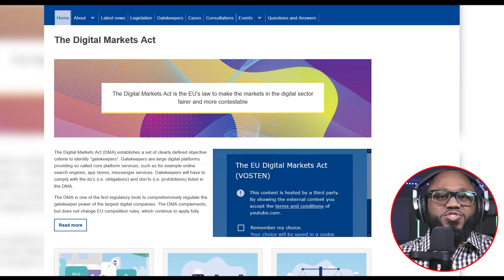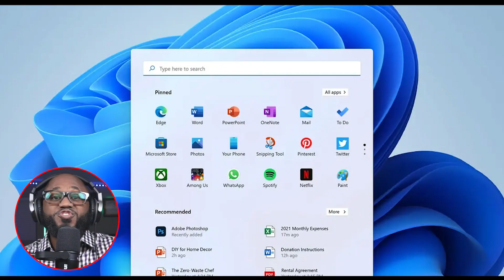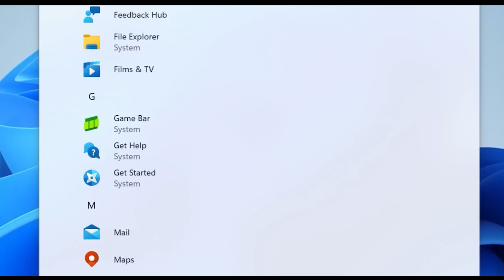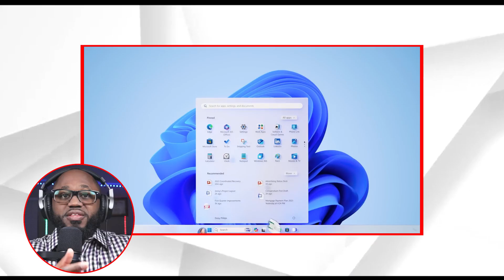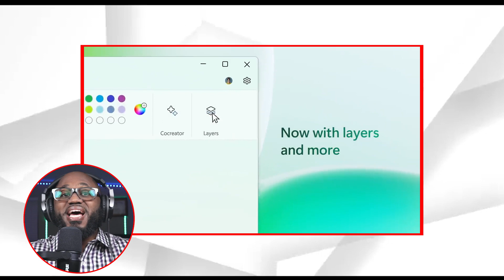The EU Fixed Microsoft Windows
The European Union now requires that Microsoft Windows provide the ability to uninstall default applications to end users. The default applications in scope are Edge, Cortana, and Bing from Microsoft Windows 10 and Microsoft Windows 11. According the many reports, the new law that the EU has pushed is expected to take place around March 2024. In addition, apps that are bundled with Microsoft Windows, like Camera and Photos are now required to have an uninstall feature according to the EU. What do you think about the EU requiring changes from Microsoft Windows?